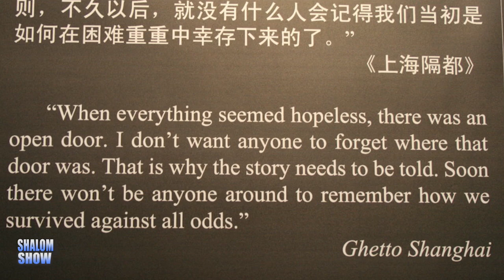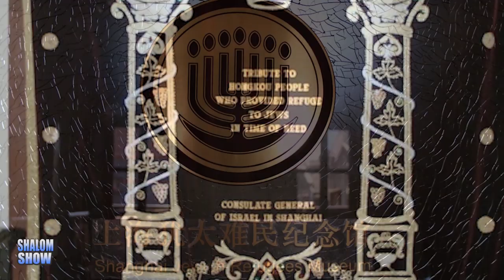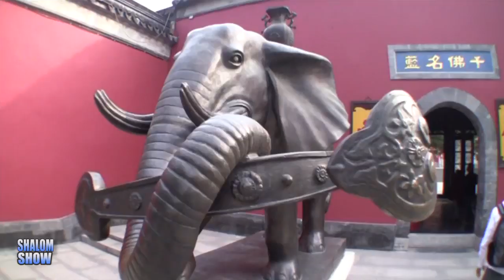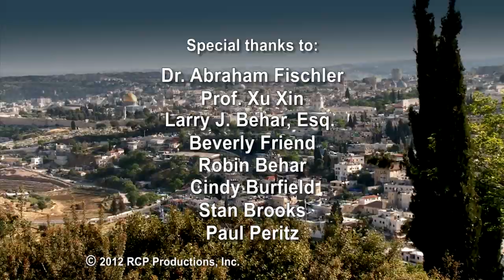Prof. Xu Xin & Dr. Fischler on Jews in China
Professor Xu Xin of Nanjing University in China with Dr. Abraham Fischler, President Emeritus of Nova Southeastern University, interviewed by Richard Peritz on Shalom Show 873. The subjects discussed are education in general and also Jewish life in China. For over 700 years Jewish People found refuge in China, during times when no other country would allow them a safe haven. Even during the last century especially, many thousands escaped from Russia and later from Nazi Germany, surviving the Holocaust in which over six million were murdered by the Nazis. Chinese Jews lived in the cities of Kaifeng, Harbin, Shanghai and other cities.